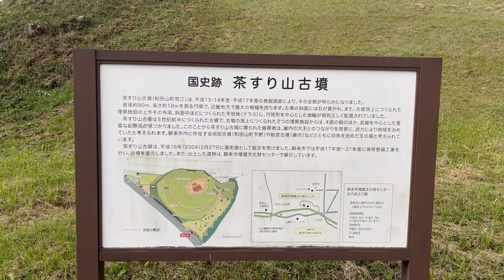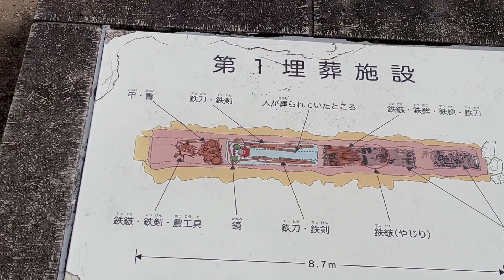[National Historic Site][Chasuriyama Tumulus][国史跡][茶すり山古墳]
[National Historic Site]
[Chasuriyama Tumulus]
[国史跡]
[茶すり山古墳]